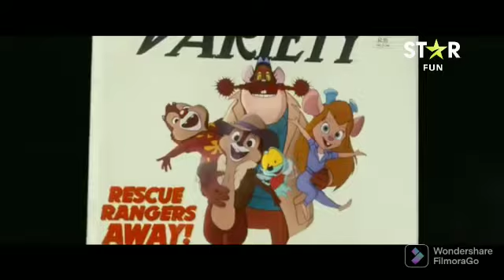Chip y Dale Al Rescate en Star Fun (Julio 2022)